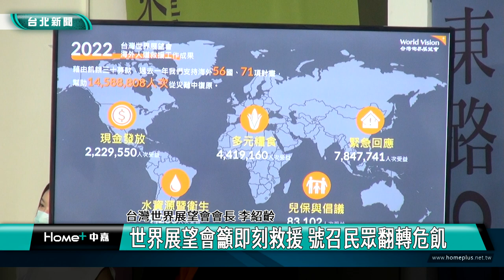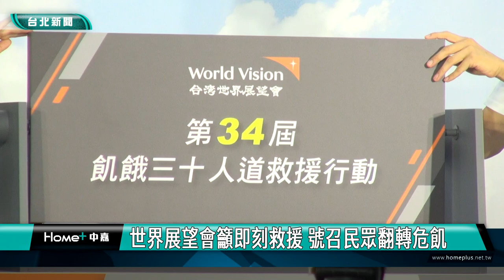娛樂|台北|新聞|飢餓三十代言人林柏宏 直擊非洲糧荒惡化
飢餓三十代言人林柏宏 直擊非洲糧荒惡化
世界展望會籲即刻救援 號召民眾翻轉危飢

氣候變遷讓東非遭遇連續三年乾旱，目前在索馬利蘭與索馬利亞至少有650萬人面臨飢荒，藝人林柏宏代言今年飢餓三十活動，對外分享與台灣世界展望會前進索馬利蘭救援現場的故事，號召更多民眾響應飢餓三十、捐出一日餐費。

藝人林柏宏前往東非索馬利蘭和當地兒童踢球、畫畫、玩遊戲，雖然環境克難，但他說孩子們強大的信念令他動容，在需要幫助之下，仍不忘夢想成為醫生幫助其他人，想到這裡林柏宏哽咽難言。

旱災導致索馬利蘭數百萬動物死亡、到處可見營養不良的孩子，世界展望會日前與林柏宏一起到當地建立防災韌力，緩解氣候衝擊，同時也希望民眾一同響應今年的飢餓三十活動。

災難背後，總會吸引許多人默默為受難民眾伸出援手，世界上發生的危機與每個地球民眾息息相關，林宏柏稱這趟旅程為學習之旅，也盼大眾幫助國外受天災、糧荒影響的孩子度過難關。